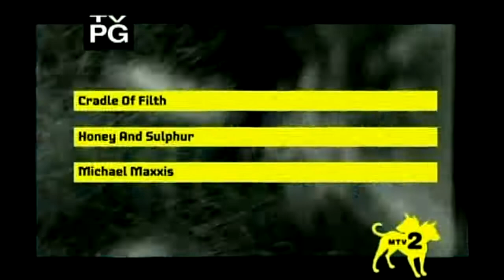Cradle Of Filth - Honey And Sulphur (Official Video)